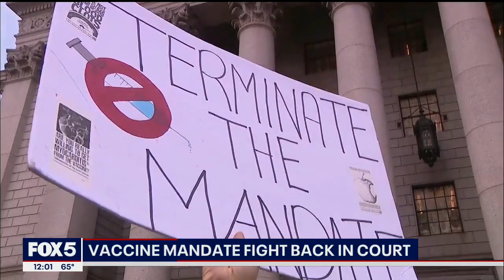NYC teachers in court over coronavirus shot mandate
New York City teachers want to block COVID vaccine mandates for religious exemptions.